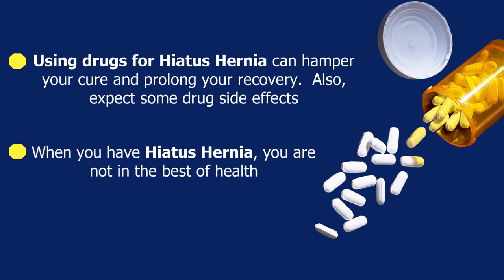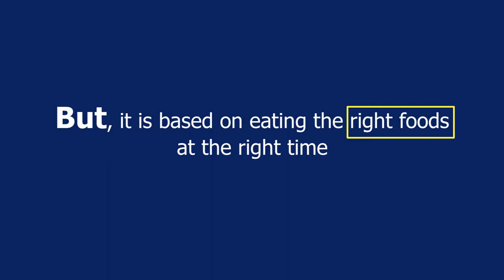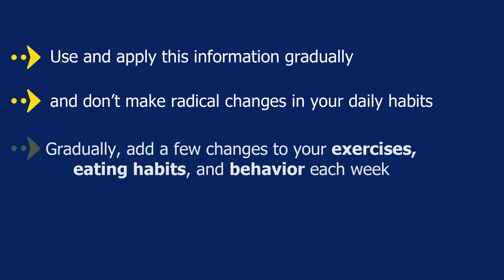Getting Rid of Hiatus Hernia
Getting rid of Hiatus Hernia is not difficult, but it requires patience and persistence.  It requires following certain healthy practices.  Knowing what these practices should be is the secret of eliminating your Hiatus Hernia.  In this book, you will discover natural ways that you can recover your health.  You will not only get rid of Hiatus Hernia, but you will also improve your overall health and experience new energy and life.